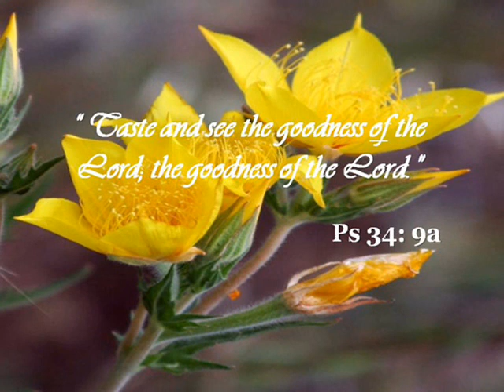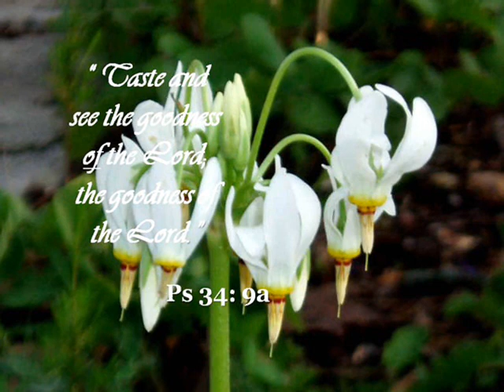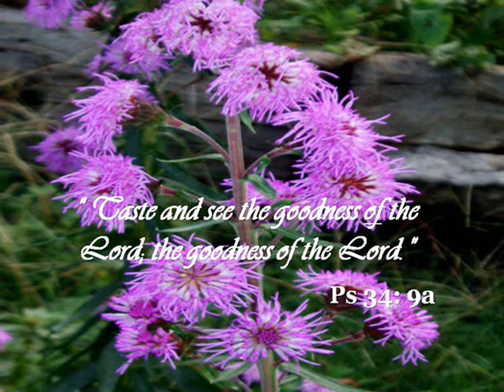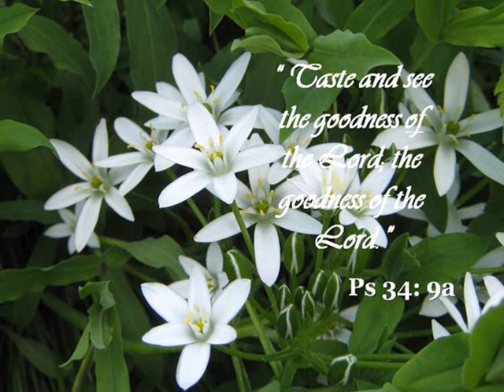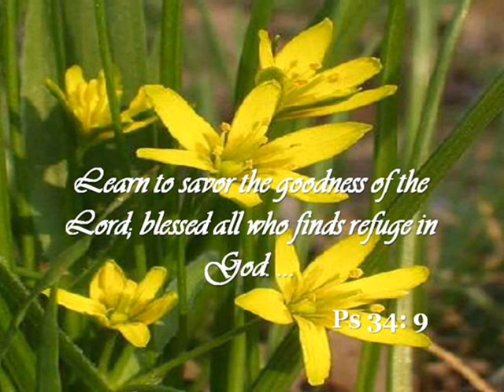Responsorial Psalm - Psalm 34 Taste and see the goodness of the Lord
Psalm 34, in these verses (Ps 34: 2-3, 4-5, 6-7, 8-9) and the Responsory (Ps 34: 9a) "Taste and see the goodness of the Lord", forms the responsorial hymn on the 19th Sunday in Ordinary Time - Year "B" (and on the 4th Sunday of Lent - Year "C") ... a hymn of praise and thanksgiving to a faithful God for His goodness ... (still on raw amateur recording of guitar accompanied liturgical music) ...